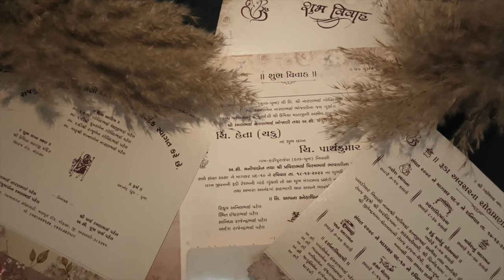Heta & Parth || Wedding Highlight || Nimantran Wedding films || Modasa